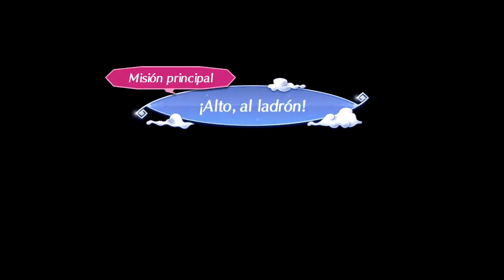Un ladrón muy escurridizo | Xenoblade Chronicles 2 #17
Continuamos nuestra aventura por el mundo de Alrest de Xenoblade Chronicles 2. ¿Qué desafíos nos encontraremos en este nuevo mundo? ¡Debemos recuperar lo que nos robaron!